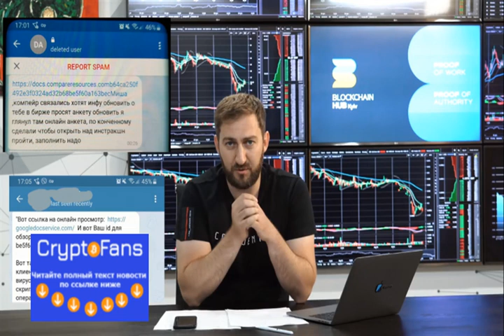Kuna предупредила о фишинговой атаке на криптопроекты: их сотрудник уже потерял активы с двух бирж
Один из саппорт-менеджеров криптовалютной биржи Kuna стал жертвой фишинговой атаки. В результате были украдены все деньги с его ли